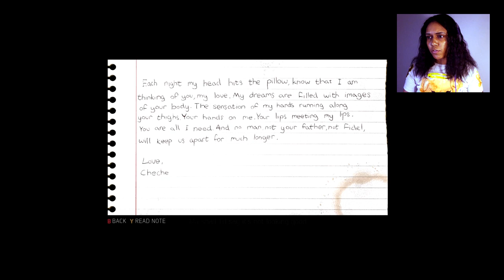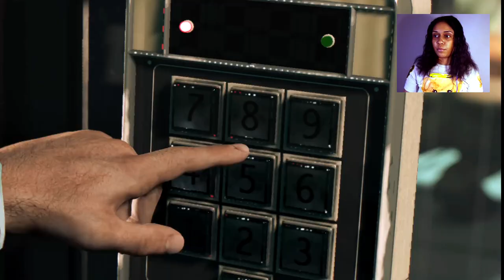DONOVAN IS MORE GANGSTER THAN LINCOLN CLAY - MAFIA 3 DLC (01) STONES UNTURNED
Donovan is definitely on a menacing journey to get/kill Conor Aldridge and Lincoln Clay going for the ride too.